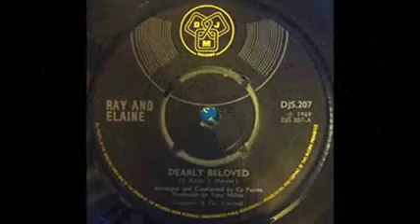Dearly Beloved RAY & ELAINE (aka The Avons)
Song produced by me Tony Hiller